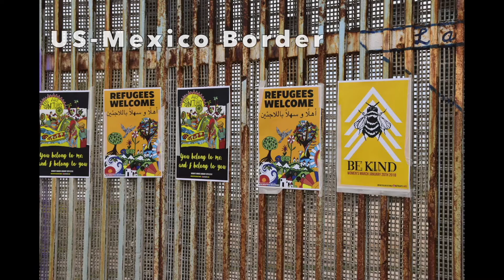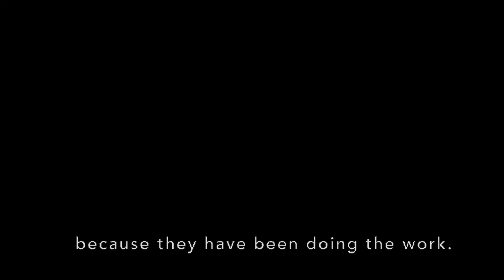Climate Refugee Stories Trailer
Climate Refugee Stories is a public history project about migration, borders, and the fight for climate justice.
Project Director: Tina Shull
Contributor and Film Editor: Emma Crow-Willard
Contributor: Tanaya Dutta Gupta
Contributor: Christine Wheatley
Art: Bo Thai